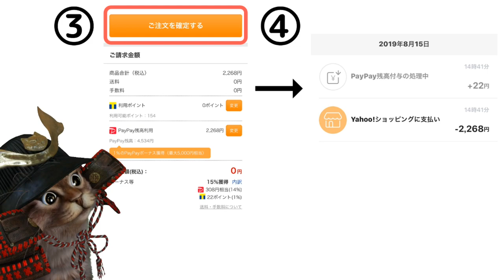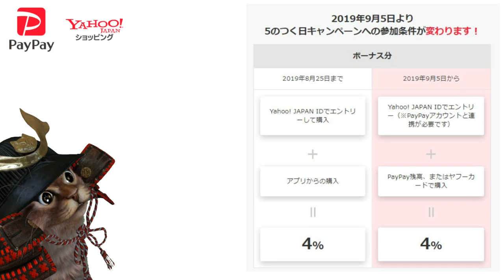PayPayを使って初めてのヤフーショッピング！5の付く日キャンペーンも9月から参加条件変更へ【使い方】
【PR】 キャンペーンページ

使用機材
マイク：Rode NT1A
キャプチャーボード：I-O DATA GV-USB3
オーディオインターフェース：YAMAHA AG03